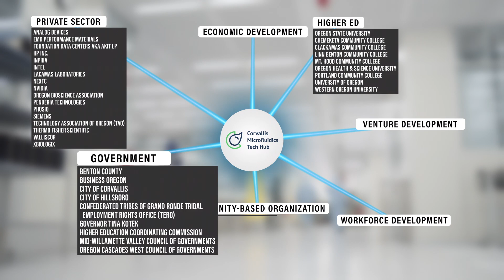The Corvallis Microfluidics Tech Hub is driving innovation for new technologies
The CorMic Tech Hub is an economic engine that stimulates, drives, and supports the commercialization of microfluidics-connected technologies to meet national security goals. Applications include semiconductor cooling, biotechnology, and  continuous flow processing for developing pharmaceuticals and materials. University partners are creating a pathway for workforce development. CorMic is located in Corvallis, home to Oregon State University, and at the center of Oregon's Silicon Forest. Nearby, Portland is the most concentrated locus of semiconductor manufacturing in the US.